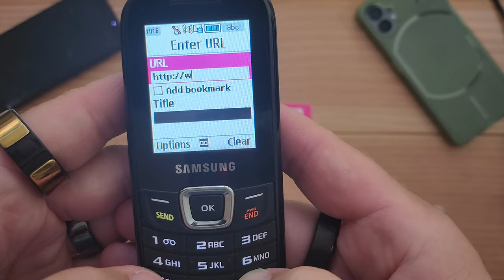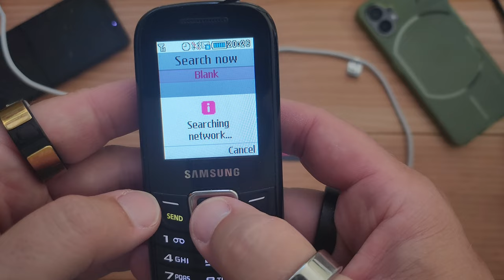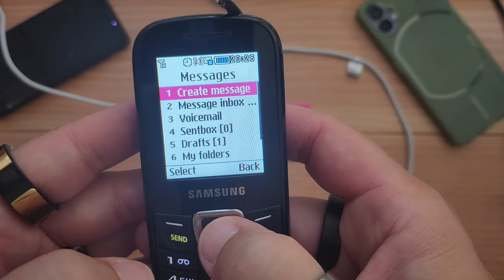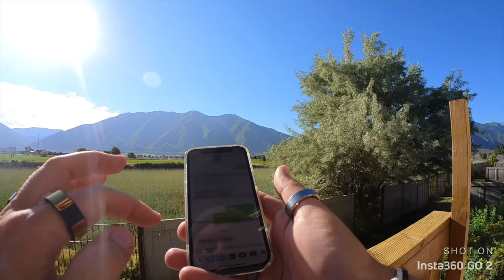GABB or Candy Bar Phone for Kids?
My GABB phone broke and I need a new phone for the younger gen in the house to use. Do those older phones from 2014, and 2015 still connect to our cellular towers?